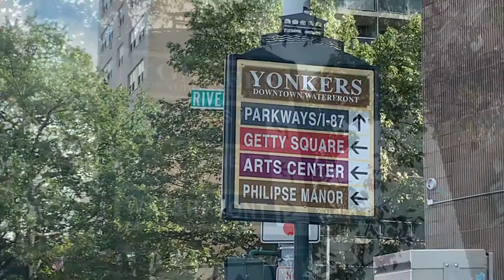Yonkers YMCA Commercial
Edited by Steven Natal